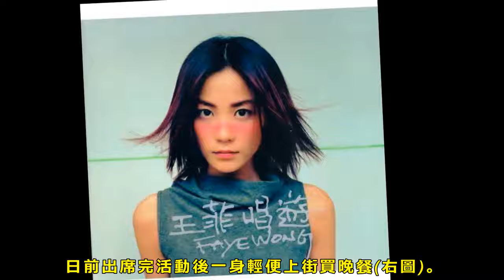嘆像放久的電器！ 女星揭和富商尪離婚內幕「他很少碰我」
45歲香港TVB花旦「煒哥」陳煒，今年憑《宮心計2深宮計》飾演個性毒辣的太平公主深受觀眾喜愛，成為TVB台慶「視后」大熱之一。日前陳煒在中環出席活動後，回家換上輕便衣服就上街到旺角買晚餐，其間不少店家及路人認出她，向她打招呼、討合照都有求必應，十分親民；更有4、5名熱情男菜攤老闆送海鮮，免費幫她「加菜」。
 雖然事業持續上揚，但陳煒婚姻路卻坎坷，2008年閃嫁小3歲的台灣富商顏志行，12年卻突然復出螢光幕，並傳出婚姻危機，但她都一一否認。直到去年8月，她突然承認當年回港拍戲時，老公就已向她提出離婚。談到離婚原因，陳煒表示無關第三者，只是老公太專注事業，她無奈地說：「時間久了，我就好像屋裡的電器般放在一邊，沒再碰過，當朋友好過做夫妻！大家像家人般相處，也不是壞事。」離婚後想不想再談戀愛？煒哥坦言﹕「當然想多個伴，有人分憂，但暫時沒有這個緣份。」
香港女星陳煒離婚後事業更旺，日前出席完活動後一身輕便上街買晚餐(右圖)。合成圖片、香港《蘋果日報》
陳煒和店家、路人有說有笑。香港《蘋果日報》
陳煒和富商顏志行離婚後，關係像朋友。翻攝壹週刊NEXT
45歲的陳煒身材維持得很好。翻攝陳煒微博
45歲的陳煒身材維持得很好。翻攝陳煒微博
陳煒(右)在《宮心計2深宮計》與胡定欣有不少對手戲。資料照片